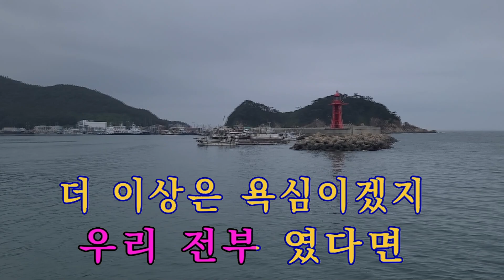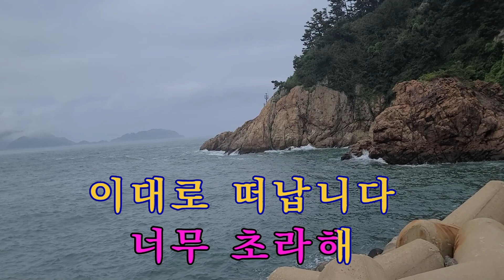사나이눈물 이 명 진 iSMB 미쳤다!! 이명진 1044 회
사나이눈물  이 명 진
# 사나이눈물   가수 조 항 조 님의 노래입니다